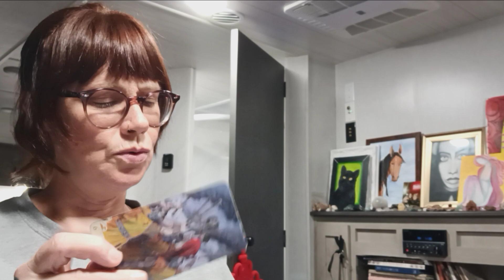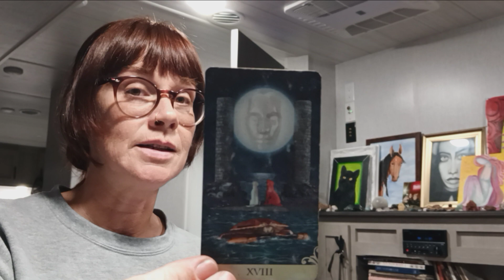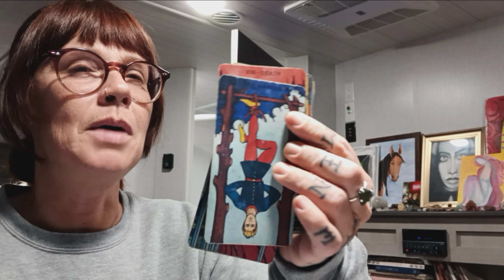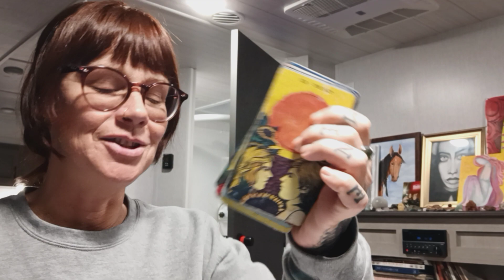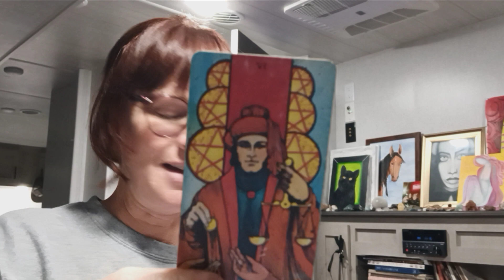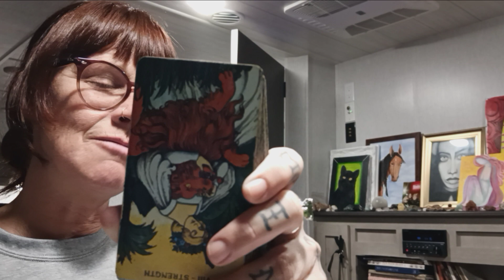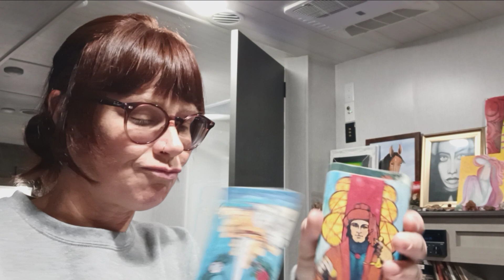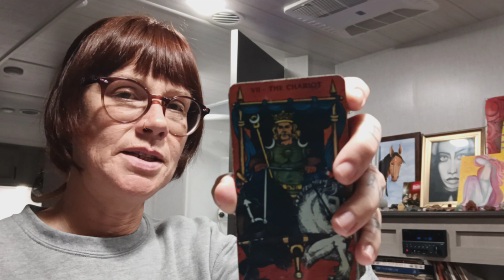Aquarius Leap year 🐸 #2